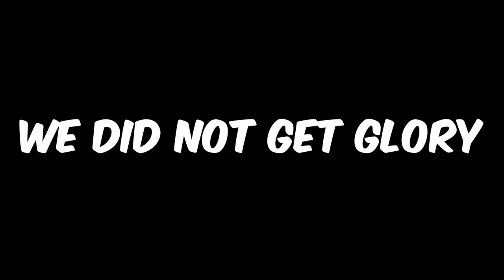Using The Ambusher In Chivalry 2 To Destroy A Sweaty Lobby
In todays chivalry 2 gameplay I am using the ambusher class with the hatchet in the BE community night.  The hatchet is my favorite weapon on the ambusher class and low key SLAPS! I am as usual in first person and we are on the map galencourt.